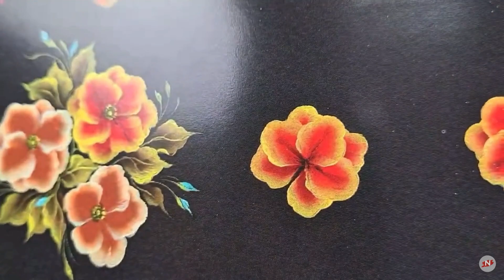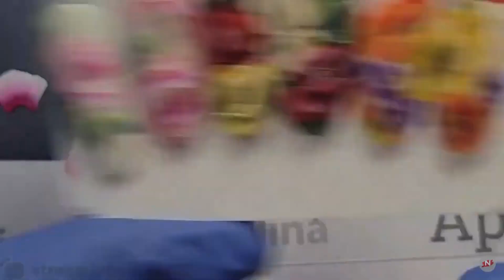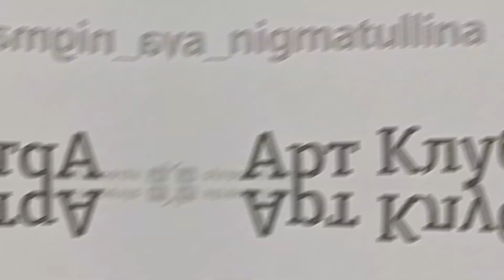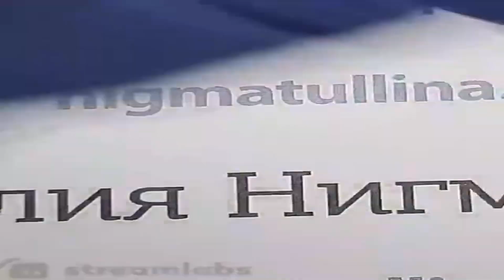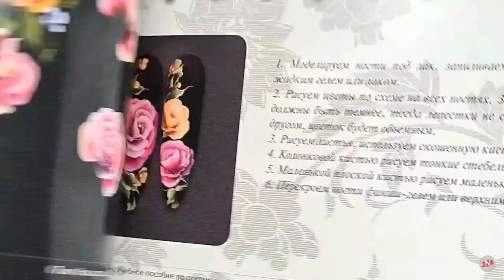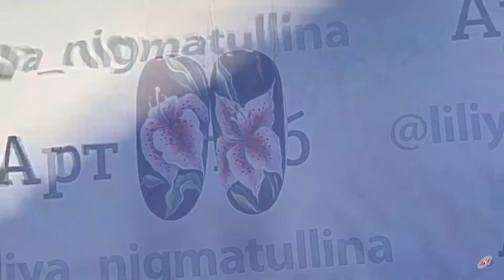ONE STROKE. Китайская роспись Step-by-step. Онлайн курс в Арт-клуб Лилии Нигматуллиной